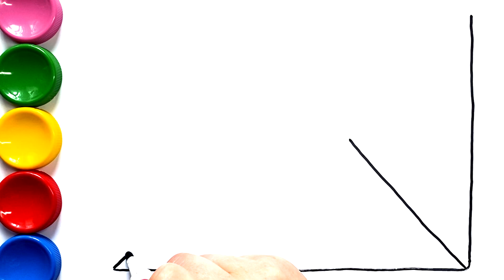Menggambar dan Mewarnai Amplop dengan Hati untuk Anak-anak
Amplop menggambar dan mewarnai untuk anak